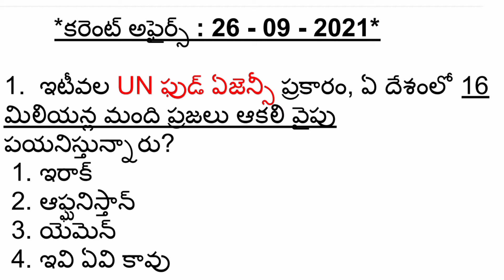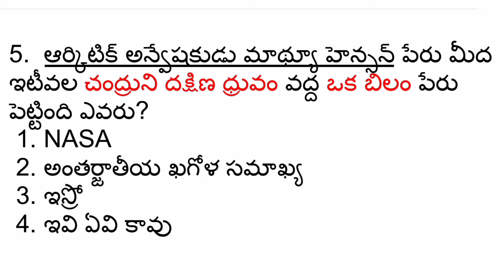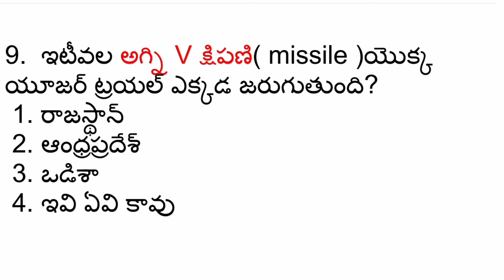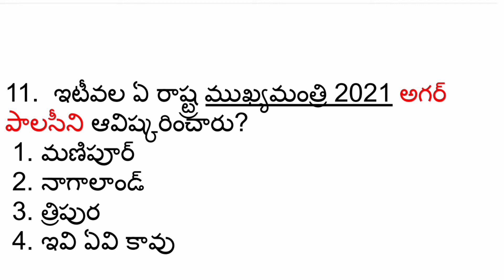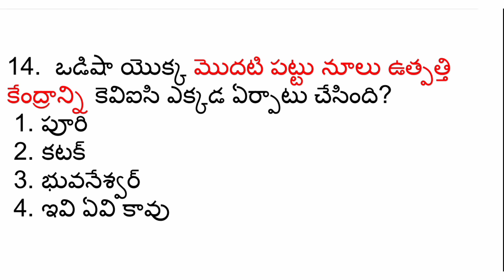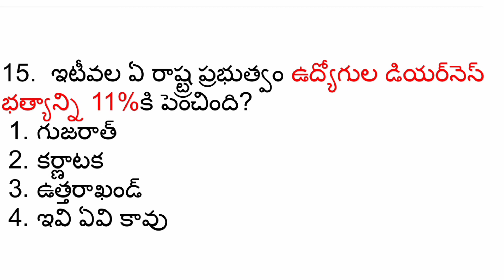Daily Current Affairs in Telugu | 26 Sep 2021 Current Affairs | MCQ Current Affairs in Telugu